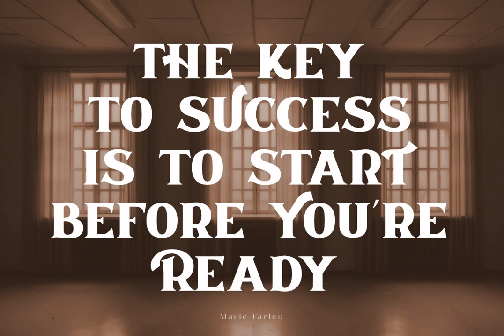Penina Font Download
Download Penina Font

In the realm of typographic elegance, Penina Font stands as a paragon of sophisticated design, meticulously crafted by the visionary artisans at Khoir Typework. Offered through the esteemed platform YouWorkForThem, Penina is the epitome of serif font excellence, seamlessly fusing classic allure with modern sensibilities.

Dive into a world where each letter exudes an air of refined distinction, perfect for the discerning designer seeking to evoke a sense of timelessness in their work. Whether employed in the creation of luxurious brand identities, captivating headlines, or bespoke invitations, Penina delivers an unparalleled aesthetic experience.

Ideal for a myriad of applications, from fashion magazines to glamorous wedding stationery, this font effortlessly bridges the gap between retro charm and contemporary chic. Its bold yet graceful curves are equally at home on a minimalist poster as they are on a bespoke logo, making it an indispensable tool in any designer's arsenal.

Embrace the beauty of Penina Font and elevate your creative projects to new heights of sophistication.